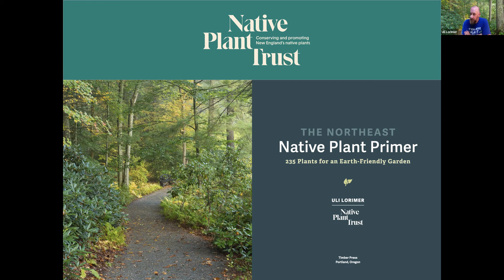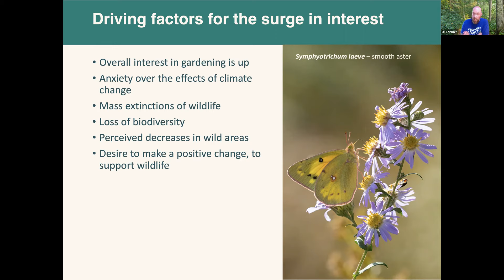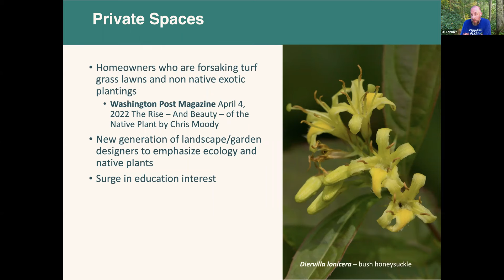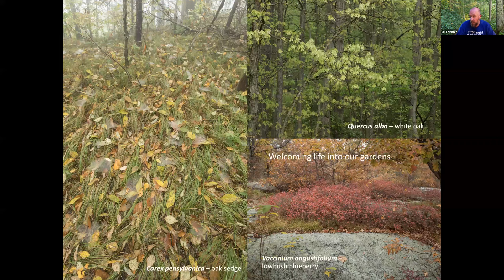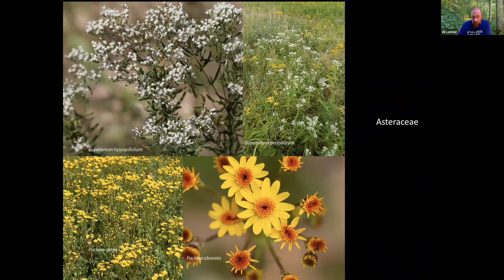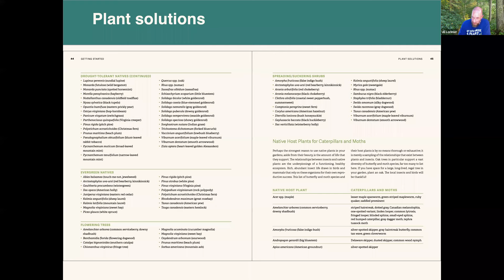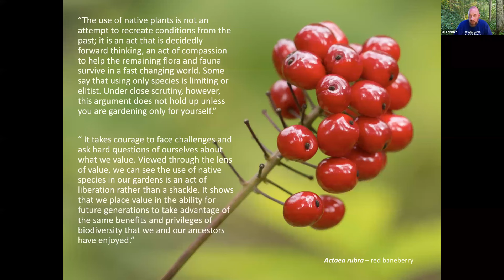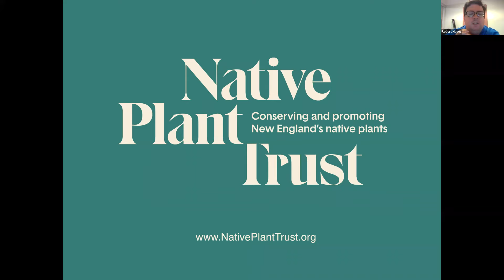Northeast Native Plant Primer -- 235 Plants for an Earth-Friendly Garden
Author Uli Lormier will discuss his new book, "The Northeast Native Plant Primer: 235 Plants for an Earth-Friendly Garden", in this Zoom webinar.

About The Book: Bring your garden to life—and life to your garden. Do you want a garden that makes a real difference? Choose plants native to our Northeast region. The rewards will benefit you, your yard, and the environment -- from reducing maintenance tasks to attracting earth-friendly pollinators such as native birds, butterflies, and bees. Native plant expert Uli Lorimer, of the Native Plant Trust, makes adding these superstar plants easier than ever before, with proven advice that every home gardener can follow. This incomparable sourcebook includes 235 recommended native trees, shrubs, vines, ferns, wildflowers, grasses, sedges, and annuals. It’s everything you need to know to create a beautiful and beneficial garden. This is a must-have handbook for gardeners in Massachusetts.

About The Author: Uli Lorimer is the director of horticulture at Native Plant Trust. He is a tireless advocate for native plants in public gardens, the designed landscape, and those found in the wild. Founded in 1900 as the Society for the Protection of Native Plants, the Native Plant Trust is the nation’s oldest plant conservation organization and a recognized leader in native plant conservation, horticulture, and education. The Society’s headquarters, Garden in the Woods, is a renowned native plant botanic garden in Framingham, Massachusetts, that attracts visitors from all over the world. From this base, 25 staff and more than 700 volunteers work throughout New England to monitor and protect rare and endangered plants, collect and preserve seeds to ensure biological diversity, detect and control invasive species, conduct research, and offer a range of educational programs.